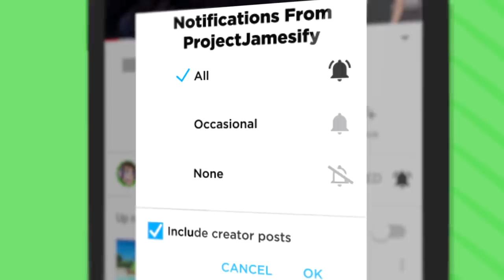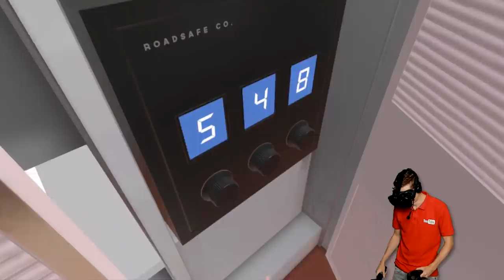NEW Opening The Hidden Safe For SECRET WEAPONS (Funny Hotel R'n'R Virtual Reality Gameplay)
Destroying Hotels In Funny Hotel R'n'R Virtual Reality Gameplay!